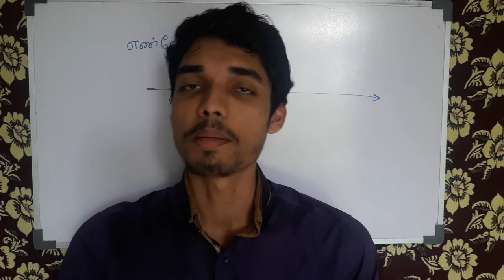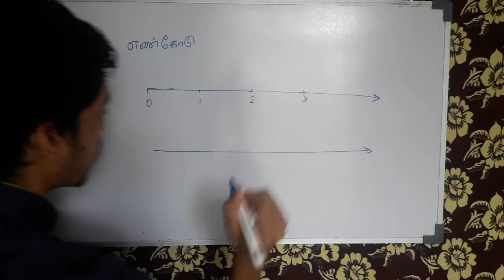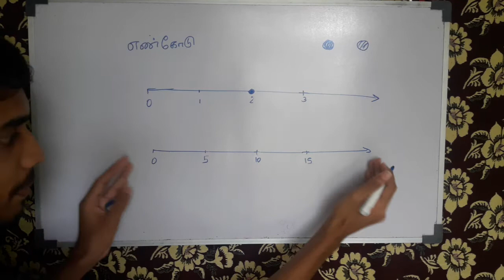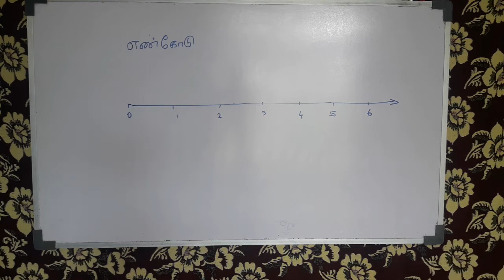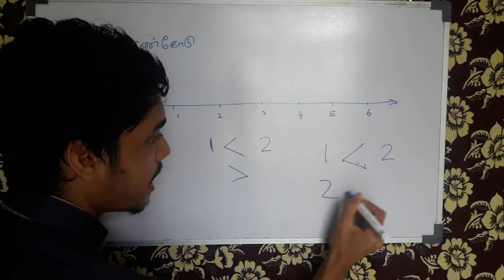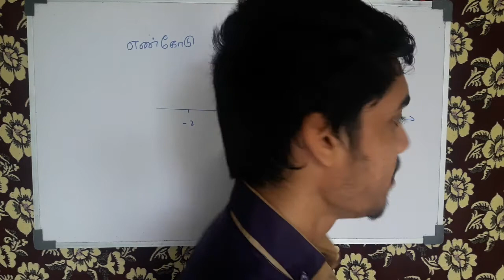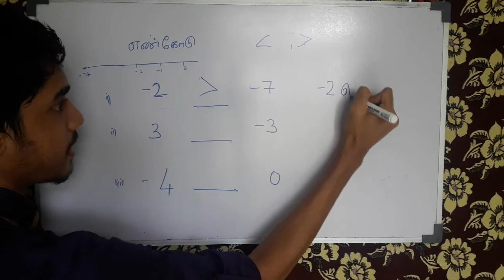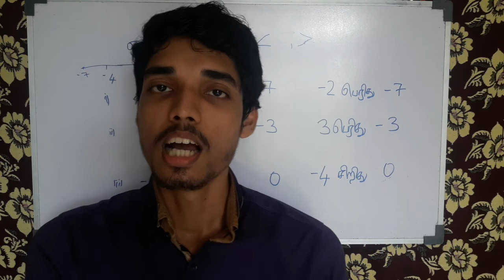Grade 6 Maths - 5 | எண்கோடு | Number Line in Tamil | Expert Tutor